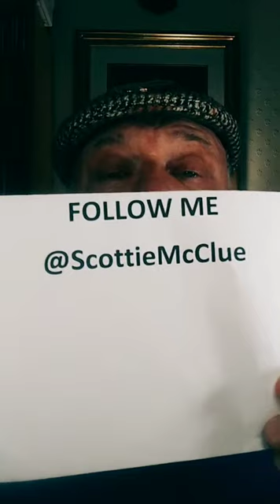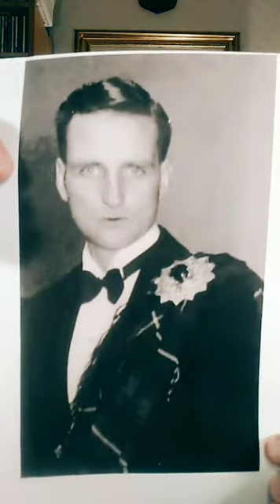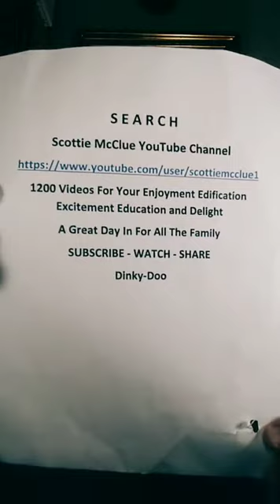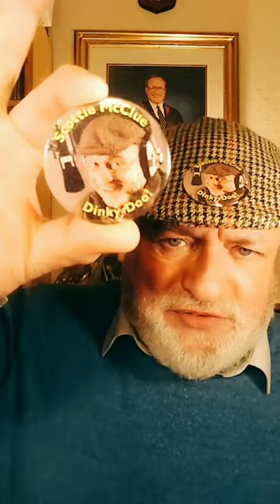#2 #17321 @ScottieMcClue VIDEO TALK SHOW